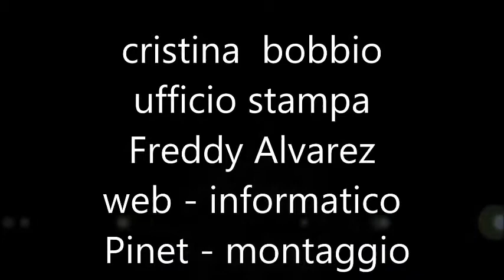Video giornale 3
giornale 3